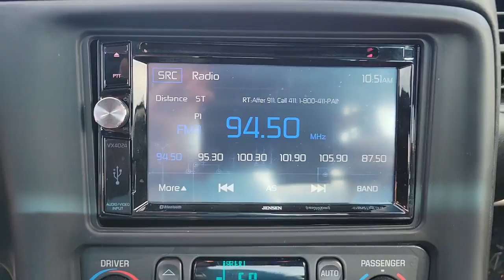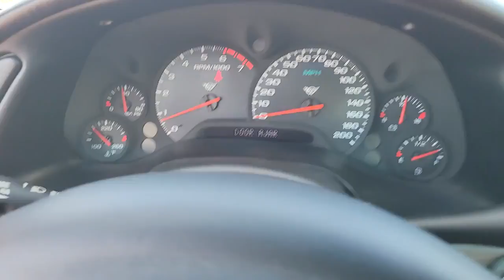1997 Chevrolet Corvette Orlando, Winter park, Clermont, Merritt Island, Tampa, FL T5103709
Torch Red Used 1997 Chevrolet Corvette available in Orlando, Florida at Jaguar Orlando. Servicing the Winter park, Clermont, Merritt Island, Tampa, FL area.
1997 Chevrolet Corvette 2dr Cpe - Stock#: T5103709 - VIN#: 1G1YY22G5V5103709

Jaguar Orlando
4249 Millenia Blvd

ONLY 39,810 Miles! Torch Red exterior and Black interior, Corvette trim. Leather Seats, Targa Roof, Premium Sound System, Alloy Wheels. SEE MORE!KEY FEATURES INCLUDELeather Seats, Premium Sound System, Targa Roof, Aluminum Wheels Chevrolet Corvette with Torch Red exterior and Black interior features a 8 Cylinder Engine with 340 HP at 5600 RPM*. Remote Trunk Release, Keyless Entry, Heated Mirrors, Traction Control, Bucket Seats.VISIT US TODAYLand Rover South Orlando in Orlando, FL treats the needs of each individual customer with paramount concern. We understand that you have high expectations, and as a Jaguar Land Rover dealer we enjoy the challenge of meeting and exceeding those standards each and every time. Allow us to demonstrate our commitment to excellence!Pricing analysis performed on 11/29/2021. Horsepower calculations based on trim engine configuration. Please confirm the accuracy of the included equipment by calling us prior to purchase.
MEMORY PKG  -inc: remembers outside rearview mirror positions  radio/HVAC/pwr driver seat settings,REMOTE CD CHANGER,LUGGAGE SHADE & PARCEL NET,ADJUSTABLE SPORT BUCKET SEATS,ELECTRONIC DUAL ZONE AIR CONDITIONING,FRONT LICENSE PLATE FRAME,LEATHER SEAT TRIM  (STD),5.7L (350) SFI V8 ENGINE  (STD),PREFERRED EQUIPMENT GROUP  -inc: base vehicle,PERFORMANCE HANDLING PKG  -inc: stiffer springs & stabilizer bars  designed for the Gymkhana/ Autocross enthusiast,REMOVABLE TRANSPARENT BLUE TINT ROOF PANEL  (w/o C2L Roof Pkg replaces std solid panel),FOG LAMPS,NEW YORK/MASSACHUSETTS EMISSION EQUIPMENT,PERFORMANCE RATIO AXLE  -inc: 3.15 axle ratio,PWR 6-WAY PASSENGER SEAT,FRONT FLOOR MATS,4-SPEED ELECTRONICALLY-CONTROLLED AUTOMATIC TRANSMISSION W/OD  (STD),BODY-SIDE MOLDINGS,Locking/Limited Slip Differential,Rear Wheel Drive,Traction Control,Tires - Front Performance,Tires - Rear Performance,Aluminum Wheels,Aluminum Wheels,Power Steering,4-Wheel Disc Brakes,ABS,Targa Roof,Daytime Running Lights,Heated Mirrors,Power Mirror(s),Intermittent Wipers,Leather Seats,Bucket Seats,Power Driver Seat,Adjustable Steering Wheel,Tire Pressure Monitor,Power Windows,Power Door Locks,Cruise Control,Security System,Engine Immobilizer,Keyless Entry,Power Door Locks,Remote Trunk Release,Rear Defrost,A/C,AM/FM Stereo,Cassette,Premium Sound System,Front Reading Lamps,Driver Vanity Mirror,Passenger Vanity Mirror,Driver Illuminated Vanity Mirror,Passenger Illuminated Visor Mirror,ABS,Driver Air Bag,Passenger Air Bag,Traction Control,Daytime Running Lights